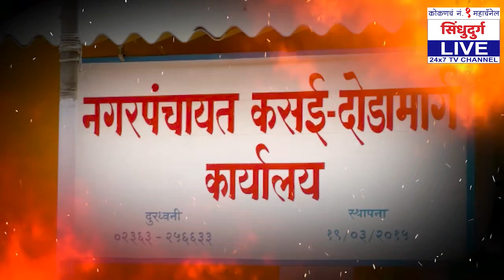आमच्या उमेदवाराचा विजय पक्का : काणेकर